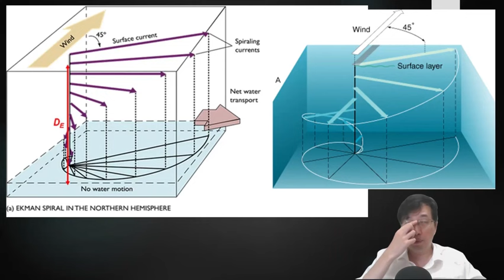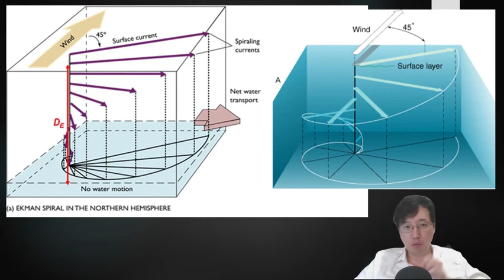科學新知 2024-05-09 Part3: 南冰洋冰面穿洞並不尋常，科學家花50年方了解箇中原因。| 主持：陳志宏博士